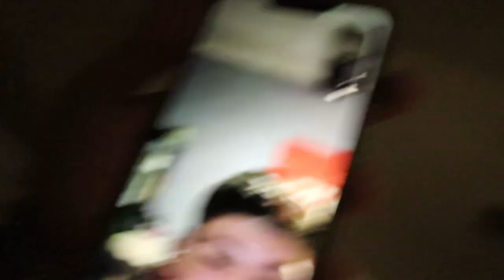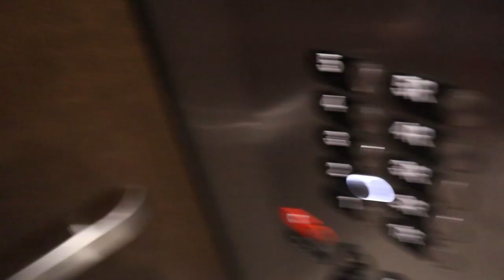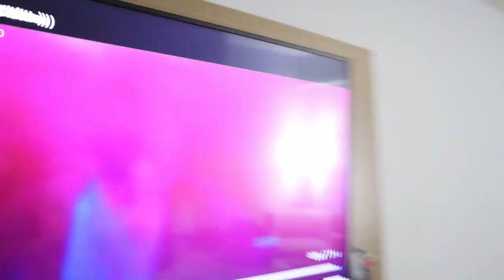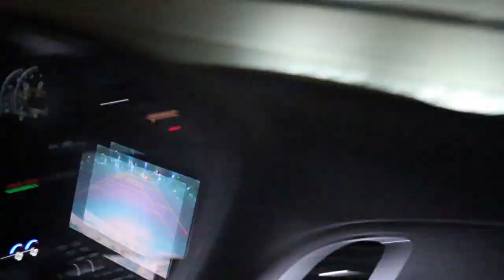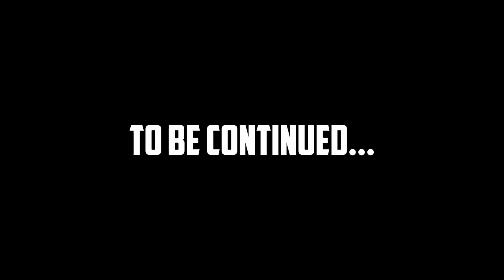Spring Break 2022 South Padre Island (BIGGEST Beach Party EVER!!)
Just know we got it figured out...THIS IS A PART 1! Part 2 gunna go crazier